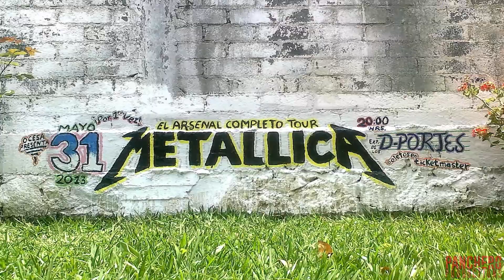Metallica 2013 - Orgullo, Pasión y Gloria - Mini stage